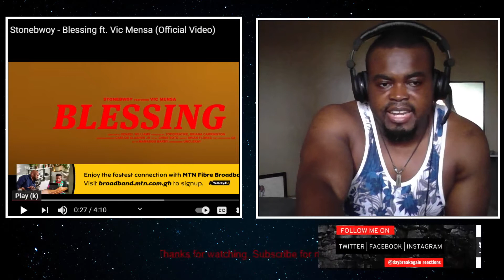Stonebwoy - Blessing ft Vic Mensa | Ghana & Usa link up 🔥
Credit_____________________________
Song: Blessing | Artistes: Stonebwoy and Vic Mensa